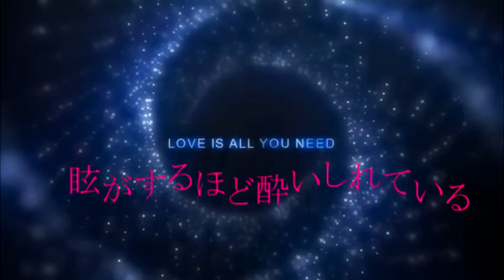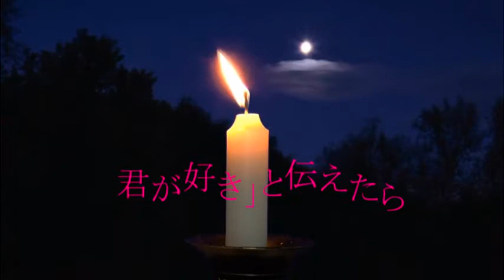「君が好き」その響きに lyric video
「君が好き」その響きに
作詞, 作曲, 編曲 : 平松秀章
2020年2月

サブチャンネル「競馬のトトちゃんねる」